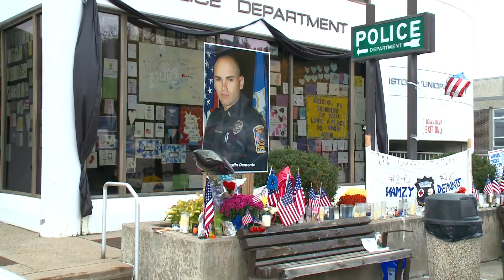Procession was 'emotional' for fallen Bristol police officer's family: Limo driver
The limo driver for the family of fallen Bristol police Lt. Dustin DeMonte shared moments experienced on the drive over to Rentschler Field for funeral services.